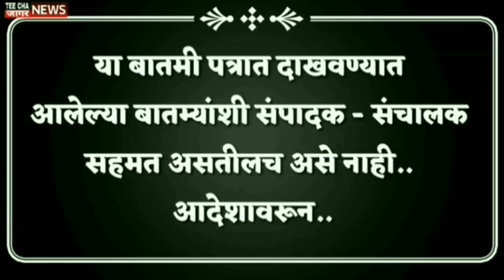दबाव टाकणाऱ्यांची कागदपत्रं मला द्या, त्यांचा बंदोबस्त...?/Sharad Pawar/Eknath Shinde/Maharashtra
teechajaagarnews#maharashtra
आम्हाला फॉलो करा तुमचं* com/Sharvaripawarnewseditor/